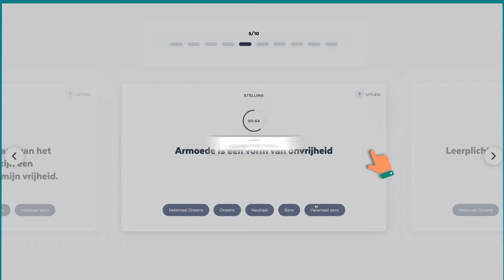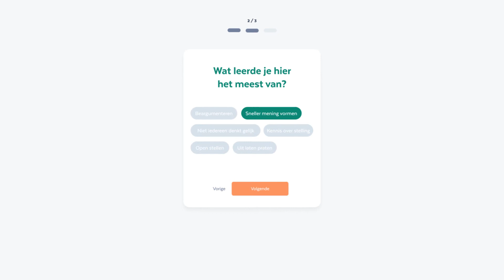Vox Pop Academy — Civinc